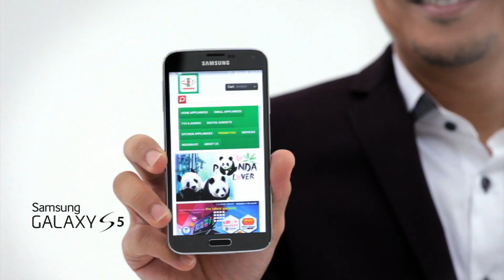SENHENG 25th Anniversary. Sharing with You since 1989. Samsung TVC